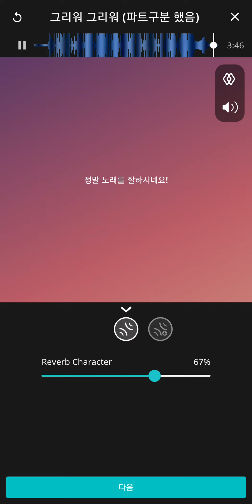그리워그리워 TRM78